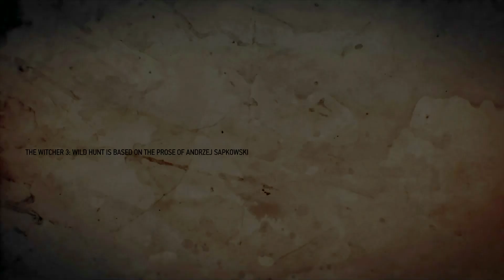LET'S PLAY The Witcher 3: Wild Hunt – HoS SOLVING MASTER GLASS RIDDLE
Witcher 3 Gameplay